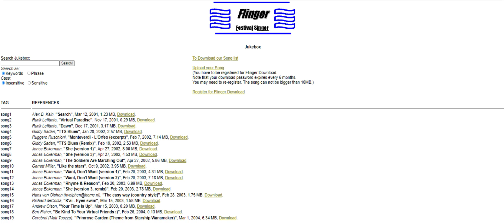【Giddy Sadan】"TTS Blues (Remix)" - FlingerMFC 19/02/02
A remix of a previously released song made by the same creator, released on 02/19/02

-ＩＮＦＯ-
Flinger MFC or Flinger Festival Singer is a vocal synthesizer originally as a plugin that enabled Festival Speech Synthesis System voices sing, it was developed by the Center for Spoken Language Understanding
Oregon Graduate Institute of Science & Technology and pointCODE, this synthesizer in 2001 initially you had to register on the synth website to download it, later the developers distributed the program, it was no longer necessary to register, on the page (already dead ) there was a site where if you registered you could upload your songs that Flinger used, everything related to this synthesizer with the passage of time was swallowed by the earth, everything was deleted, but fortunately almost everything has been archived in the Wayback Machine.
I'm going to upload all the songs on this account so some people know about the existence of this curious vocal synthesizer.
－ＬＩＮＫＳ－
-Flinger Festival Singer web(dead but archived at WM):